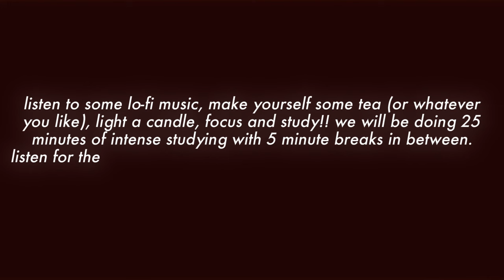study with spencer hastings || pomodoro method + lofi music || (pretty little liars)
study with spencer hastings from pretty little liars using the pomodoro method!! listen to some lo-fi music, make yourself some tea (or whatever you like), light a candle, focus and study! we will be doing 25 minutes of intense study with 5 minute breaks in between. listen for the beep of the timer that will alert you when your break begins and ends. i love you and happy studying!! and remember don’t give up.💋

music in background:
Songs by Lofi Retro Girl